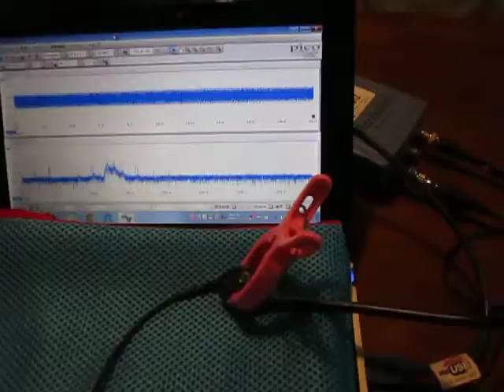超音波伝搬状態の‹測定・解析›（超音波テスター） Ultrasonic-labo